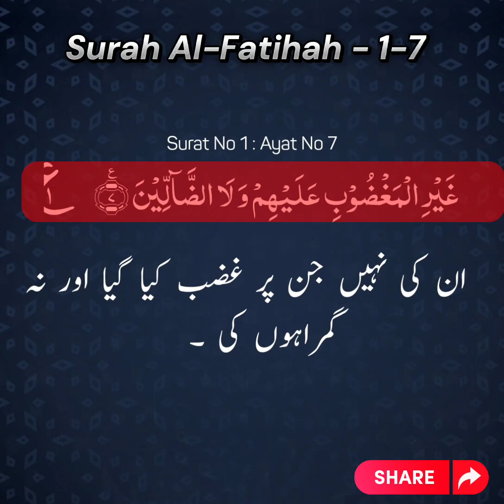surah Fatiha| Surat No 1| Quran786 | سورہ فاتحہ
Introducing Surah Al-Fatiha: The Opening

Explore the profound meanings and divine wisdom behind Surah Al-Fatiha, the opening chapter of the Holy Quran, on my YouTube channel. Immerse yourself in the beauty of its verses as we delve into the spiritual significance and gain a deeper understanding of this essential prayer. Join me in unraveling the timeless messages and insights that Surah Al-Fatiha offers, accompanied by a thoughtful translation to enhance your connection with the sacred text.